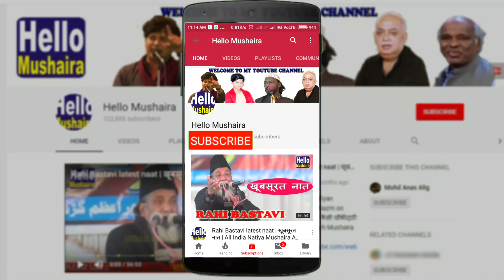फूल फल आये तो फिर मालिक फलाने हो गए | Dr. Shafeeque | Saraimeer Mushaira 2019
Ajeem-us-Shaan All India Mushaira
All india Mushaira and Kavi Sammelan
Venue: Yunus tea Stall, Chowk, Saraimeer, Azamgarh U.P.
Kul Hind Mushaira
Saraimeer Mushaira 2019
Saraimeer Mushaira
saraimeer chowk  Mushaira And Kavi Sammelan 2019
Date: 17 February 2018
Convener: Haji Mohd Aslam, Fayyaz Ahmad Azmi
Nazim-e-Mushaira: Gaibi jaunpuri
Mehman Khususi: Abul Qais Azmi, Abul Jaish Azmi
Mehman Ezazi: Haji Mohd Akram
Shama Roshan : Mr. Aftab Alam
Iftetah : Mohd Tahir urf Munnu, Mirza Rizwan Beg
Zere Sadarat: Haji Aqeel Ahmad
Zere Qayadat: Mr. ObaidurRahman
Kul Hind Mushaira
Saraimeer Mushaira 2019
Saraimeer Mushaira